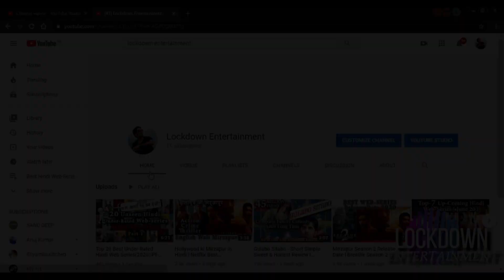Mukhbir A Story of Spy @ZEE5 OTT Release Announce I New CRIME Thriller Spy Hindi Web Series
Laal Singh Chaddha ott release date, July 2022 kdrama, upcoming web series and movies release in Aug 2022, new web series trailer, bollywood New Movies on OTT, This week upcoming new web series Aug 2022, movie trailer Aug 2022, new releases kdrama, south hindi dubbed, new web series and movies Aug this week, today released movies, today released web series, Thor Love & Thunder ott release date in hindi, chal mera putt 2, today released movies
Money Heist Berlin Season 1 Netflix Hindi Release Date & Time
Mukhbir release date on ott
Mukhbir ott release date
Mukhbir Season 1 trailer Release date
Mukhbir trailer
Mukhbir full movie
Mukhbir ott release time
Mukhbir ott release date and time
Mukhbir movie
Mukhbir trailer
Mukhbir ott release date zee5
Mukhbir ott download
Mukhbir movie
Mukhbir full movie in hindi 2022
Mukhbir ott platform
Mukhbir review
Mukhbir movie ott release date
Mukhbir ott release date & time
Top gun Mevrick tom cruise in Hindi Ott Release Date
khuda hafiz 2 ott release date
vikrant rona ott release date hindi
ek villain returns ott release date
nikamma ott release date
minions rise of gru ott release date hindi india
Best hindi web series Aug 2022
shamshera ott release date
ramarao on duty ott release date hindi dubbed
best south indian hindi dub movies 2022
Karthikeya Hindi ott release date Zee5
KGF Chapter 3 film Update
Salaar Movie
Salaar Trailer
Salaar Review
777 charlie ott release date hindi
upcoming Aug Sep 2022 hindi web series
upcoming web series Sep 2022
upcoming Aug 2022 kdrama
upcoming Aug 2022 movies bollywood
upcoming korean drama Aug Sep 2022
ott release Aug 2022
Best web series in Aug 2022